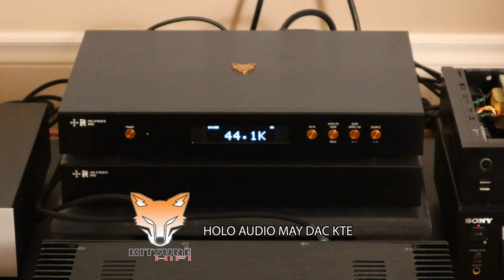Puritan PSM 156: POWER UPGRADE + buddies' REACTIONS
This was an ear opener! What a difference in sound quality.

REACTIONS from other music lovin audiophiles to the Puritan PSM 156.
Why does clean DC and AC power make Hi-Fi sound better?
Can clean power make digital music sound better?
Does clean power make a bigger difference on the source or the amplification?

I ordered mine from Parts Connexion

@Soundnews  if you don't use any power conditioning on your DAC reviews, please, please, try this and let us know if you experienced the same level of improvements.
@HiFiHuff   Sir! thank you for your review on this and making me discover it. It really is worth its weight in gold.

REMINDER, if I hit 3500 subscribers by end of January, I will make a video of @ThomasAndStereo  eating a 350$+ WAGYU steak and see if he can tell the difference with a 50$ steak.

**Some harsh language occurs in some sections of the video. My apologies, but I felt it was more truthful to people's reactions to leave those in rather then cut the occasional F word out. **

Chapters
0:00 Why clean power matter?
1:03 The systems I tested this with
2:26 DAC Test: My reactions to each system w/ PSM 156
3:09 DAC Test: Audiophiles initial thoughts w/ PSM 156
6:20 Full system test vs Dac test w/ PSM156
8:48 Final thoughts
12:58 What's next?